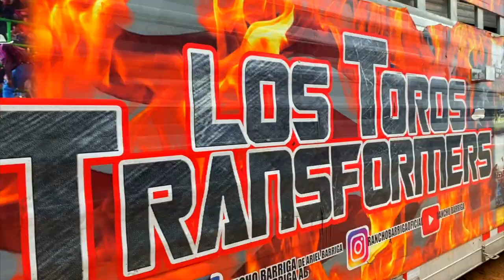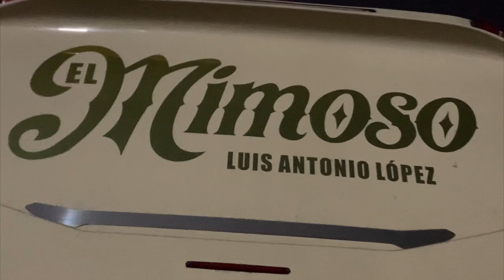El Mimoso en Rancho Los Potrillos